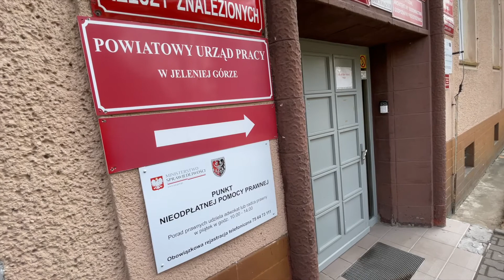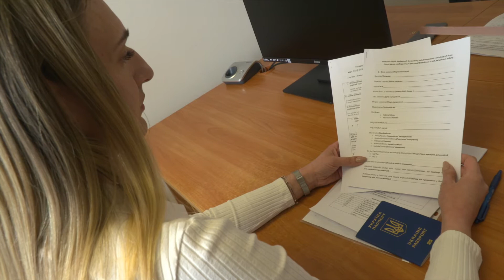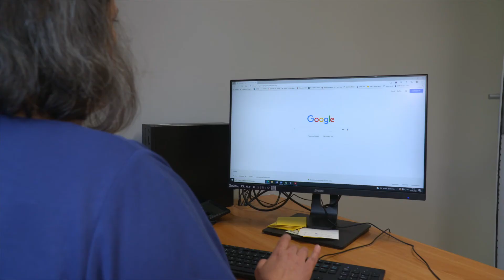Zgodnie z przewidywaniami spada bezrobocie w regionie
Trzymamy rękę na pulsie i co jakiś czas sprawdzamy sytuację na lokalnym rynku pracy. A ten pomimo wielu zawirowań nadal bardzo dobrze się trzyma. Tak przynajmniej można wywnioskować z danych przedstawionych przez Powiatowy Urząd Pracy w Jeleniej Górze.